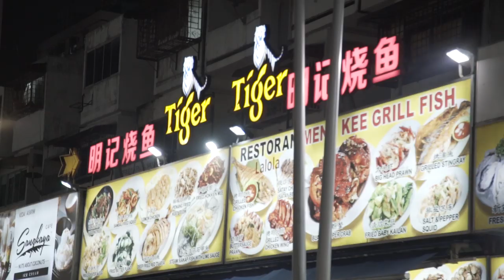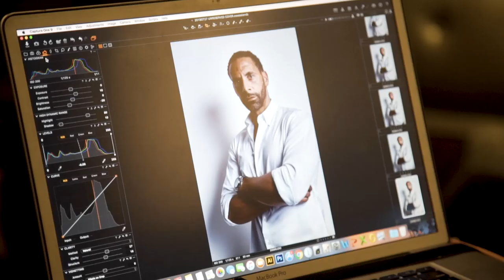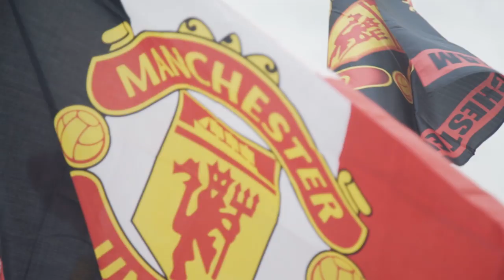Playing Street Football in Malaysia | Rio Vlogs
I am in Kuala Lumpur to meet Malaysian Manchester United fans who came out for the Tiger Street Football tournament. I even have a little go at the five aside game myself.

Music: 'Uncage Your Tiger' by Kidd Santhe, Cass3y, Nigel Sparks and MC Syze.